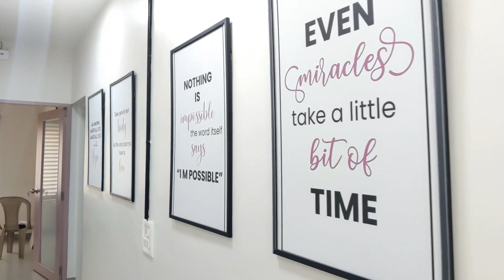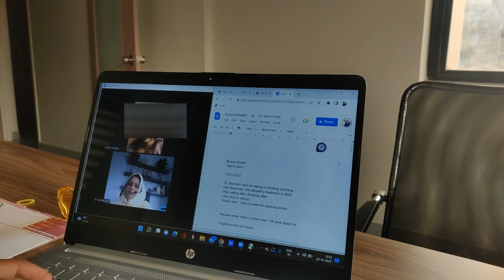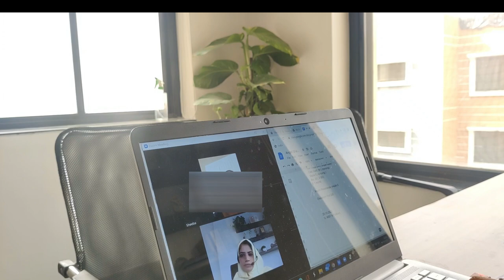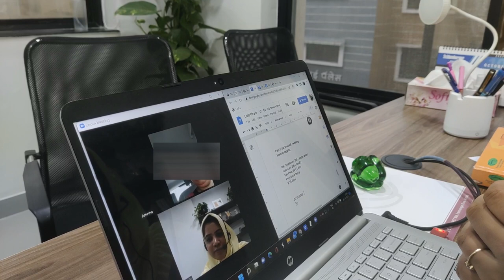A Day at The Clinic as a Homeopathy Doctor in India | New Clinic Space Vlog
Hey Everyone,

Thank you for being here. We recently moved into a new clinic space, and it felt apt to take you guys along on a work day. Do let me know if you Enjoy watching these Vlogs in the comment section below,

Hey,
This is Dr. Zainab Tajir.
I am a homeopathy consultant, psychological counsellor and Bach Flower Therapist. I am a passionate  Educationist and healthy Lifestyle Motivator and I help women Balance their Hormones and Improve their Fertility with Homeopathy and Holistic Lifestyle changes.